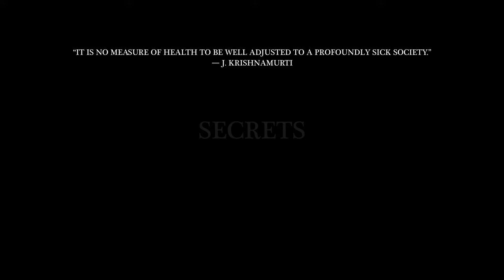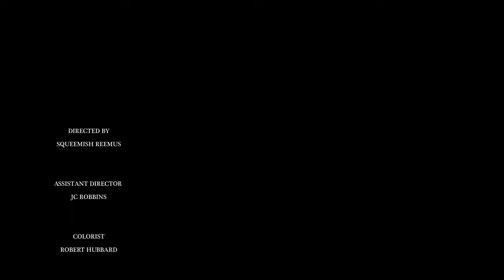Parrotfish - "Secrets Of The Mind" (Official Lyric Video)